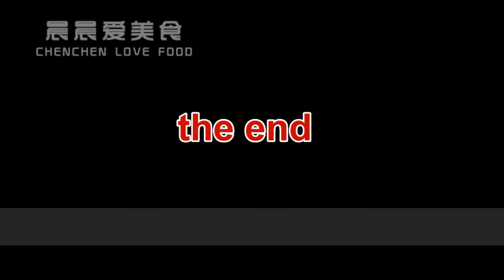VR北京故宫太和殿广场，VR 360度感受500年太和殿广场的震撼|VR 360 beijing Forbidden City Grand ceremony square of the Emperor